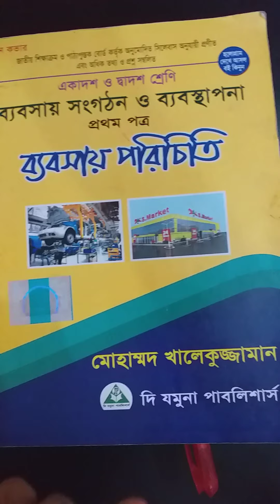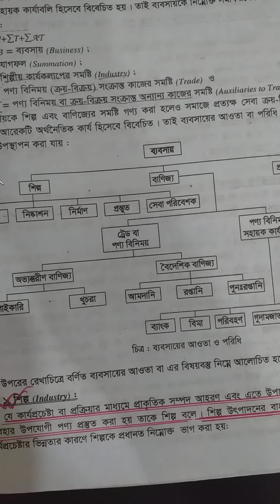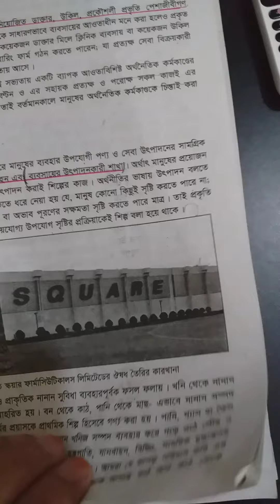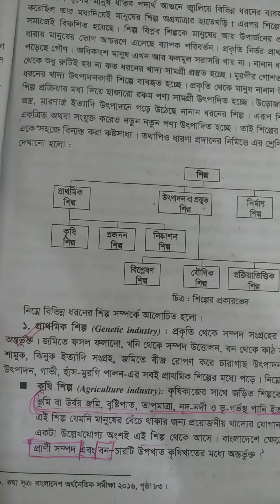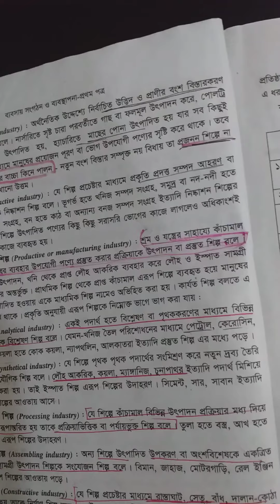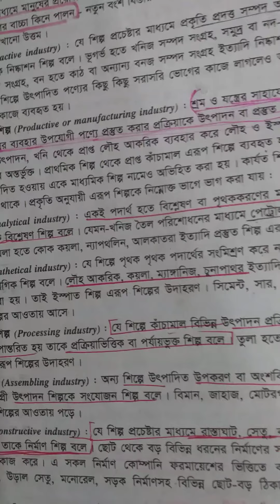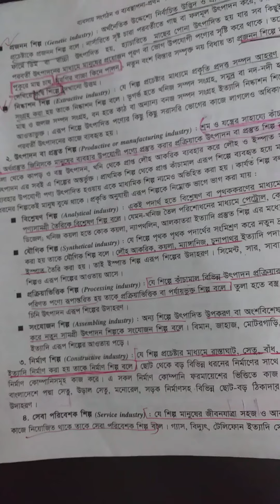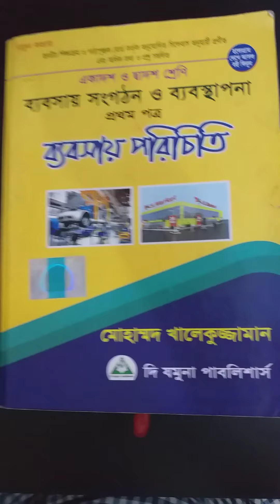Sub:Management 1st Paper Chapter : 1st(Basic Concept Of Business)